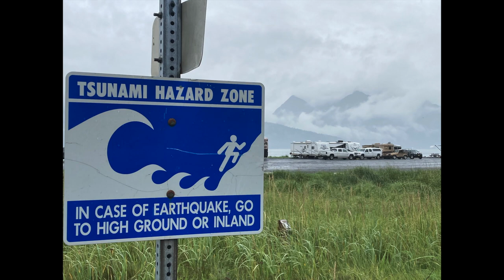RVing to Alaska & Yukon Ep. 6 - Visiting Seward (Glacier Dog Sledding, Dinner Cruise, Hiking & more)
In Episode 6 of our RVing to Alaska and Yukon series we visit….SEWARD!

Whether its eagles landing right behind your campsite, dog sledding, whales, fishing or glaciers….Seward has something for everyone.

The drive from Valdez to Seward takes you north on the Richardson Hwy and then west on the Glenn Hwy towards Anchorage. We spent the first night on this part of the trip at the Grand View Cafe and RV Park. The views were actually quite grand.

The next morning we awoke to heavy rain and flood warnings for the drive to Anchorage….and in Alaska, heavy rains can trigger rock slides.

Though we hit some smaller rocks there was no damage done and we made it to Anchorage and the Golden Nugget Camper Park. We spent 2 days reprovisioning and then headed south, still driving in the rain, towards Seward.

Sewad has a bustling harbour with shops and restaurants. There’s plenty of fishing charters and glacier and wildlife cruises to choose from. Seward also has a small downtown business section away from the harbour with even more shops and restaurants.

From the organized excursions to the local wildlife seemingly putting on a show for us, Seward provided many of the highlights of our entire trip.

So let’s start with some of those outings.

Cindy had really wanted to try dog sledding on our trip…... So she booked an adventure with Turning Heads Kennel and Seward Helicopter Tours who fly you to its Iditarod Teams’ summer camp, that in 2022, was high atop the Godwin Glacier.

The flight was unforgettable, soaring above Resurrection Bay and zooming across the Godwin Glacier.

Once at camp you get to ride with, or even mush, an Iditarod Team in training. And then you get to play with the dogs for a few minutes….it was an unforgettable experience.

We’d had such an amazing glacier/wildlife cruise aboard the Lulu Belle in Valdez we opted for something with a slight twist in Seward – a dinner cruise with Kenai Fjords Tours. We saw humpbacks and sealions….and of course glaciers. And a highlight of the cruise was a group of Dawl’s  Porpoises that decide to play and race in our boats bow wave. The captain told us he had never had the porpoises stay and frolic that long on any cruise he’d ever done….oh yeah, the crab cake dinner was pretty good too.

Also in Seward is the Alaska SeaLife Center - a public aquarium and marine research centre that also does animal rescue and rehabilitation. It was a great spot to spend a couple of hours on a rainy afternoon but do be aware it is also a popular spot with many of tourists who visit Seward aboard cruise ships and can be a bit busy.

And just a short drive from Seward is Exit Glacier. Located in Kenai Fjords National Park there is a well-marked trail you can hike that has markers indicating where the toe of the glacier used to be. These markers provide a fascinating insight into how quickly the Exit Glacier is retreating. When we were leaving we asked the Rangers how much longer they thought the glacier would be viewable – they said the research indicated it could disappear in 15-20 years. Do keep in mind the hike is a bit rugged in places so we recommend some good hiking footwear.

There are many great camping choices in Seward, with quite a few of them operated by the City right on the waterfront. We stayed in Resurrection Campground where some of the sites have water and electric hookups with a fire ring right on the beach.  And there is a great waterfront walking or biking trail that will take you to the harbour in one direction, or to the downtown area and SeaLife Centre the other way. Because we wanted a waterfront site with electricity for our 5-day stay in Seward, this was one of the spots we did make a reservation way in advance.

We loved camping here. While it is basically a parking lot the sites were well marked and a decent size and the views were amazing…..some nights it felt like the wildlife was being paid to put on a performance right in front of our site including two brave river otters trying to steal two bald eagle’s salmon dinner. And when the eagles and otters took a break,  – you could just sit and watch the comings and goings of the fishing fleet or the cruise ships. And just one last note about camping in Seward, know that every day at noon they test the tsunami warning system.

Seward provided some of the most memorable highlights of our trip. We can’t imagine any trip to Alaska being complete without visiting this great community.